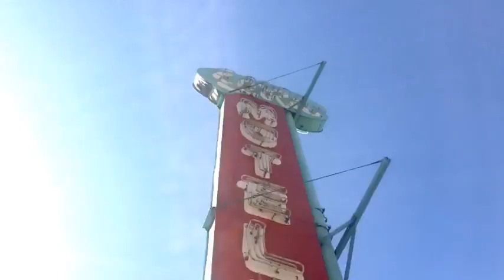We Road The Highway Westward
New York City to Los Angeles in 30 days.